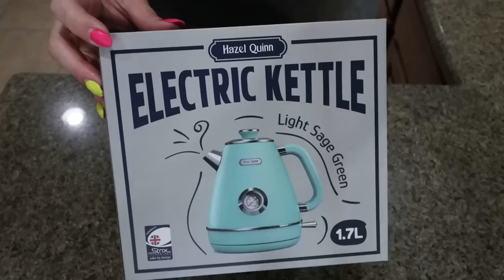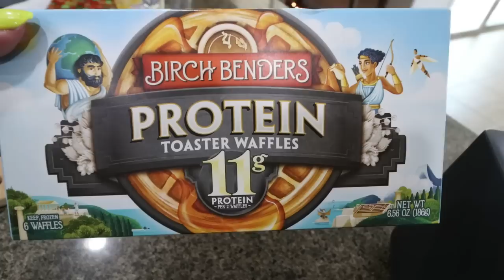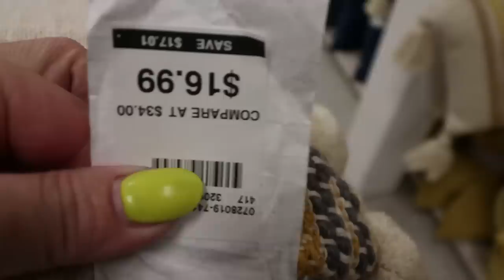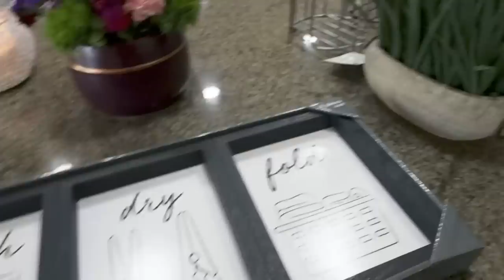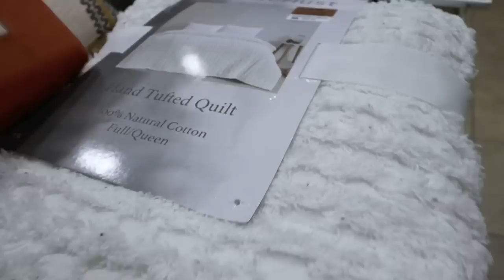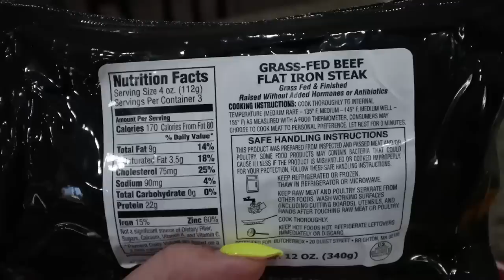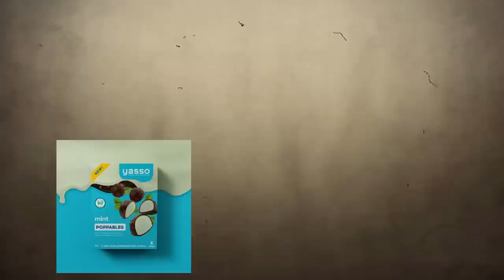WHAT I EAT IN A DAY TO LOSE WEIGHT ON WW - LOTS OF SHOPPING & PHILLY CHEESESTEAK CASSEROLE!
HAPPY WEDNESDAY!I'm excited to share my what I eat in a day with you! Lots of fun shopping for our new house and Dairy Queen run! Tonight's dinner recipe is on my website www,jennswwjourney.com  Enjoy! XO

Hazel Quinn Electric Tea Kettle:
** The light on the handle does NOT flash- it stays steady. Just wanted to correct myself**

Garden of Life Fitbiotic

$30 OFF!!

Microwave Egg Cooker

 $30 off your 1st order!!

🎉NUTRITION CHANNEL!!!